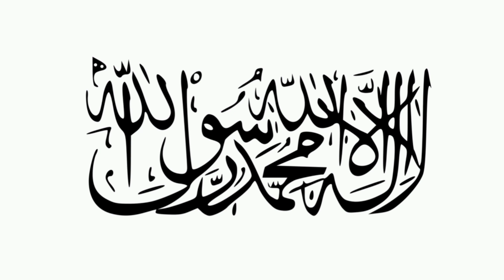Afghanistan IE (1997—2000) Anthem Instrumental "(MUSIC IS BANNED, JUST WIND SOUND)"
This is the anthem of Islamic Emirate Of Afghanistan (1997—2000)